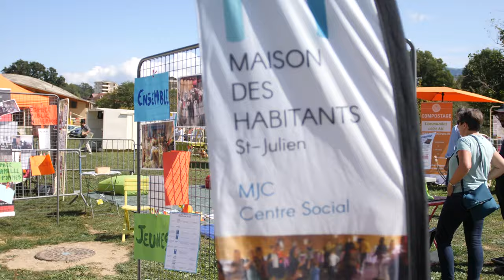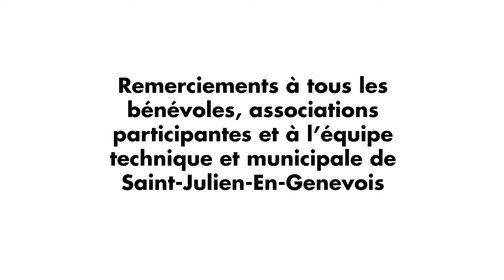FÊTE DES ASSOCIATIONS SAINT JULIEN EN GENEVOIS TEASER 2019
Nous avons eu le plaisir d'être mandaté pour faire la captation de la fête des associations de Saint-Julien-En-Genevois, ville frontalière à Genève qui bénéficie d'une forte activité associative. Une journée comme celle là permet de mettre en avant ces dernières pour continuer à rendre vivant cette belle ville.

VIDEAST est une société du bassin lémanique passionnée par la production audio visuelle sous toutes ses formes !

Que vous soyez particulier ou professionnel nous saurons vous écouter et vous guider dans la mise en place d'un projet qui vous ressemble !

Parce qu’il faut se doter des bons outils pour faire du bon travail, VIDEAST met à votre disposition du matériel de production audio visuelle de haute performance.

Une équipe souriante, disponible et mobile (Haute-Savoie, Rhône-Alpes / Suisse Romande, Genevoise) saura s’adapter a votre calendrier et respectera ses engagements !

N’hésitez pas à nous contacter pour obtenir une offre de prix sur mesure.